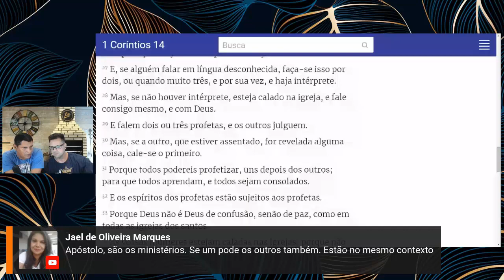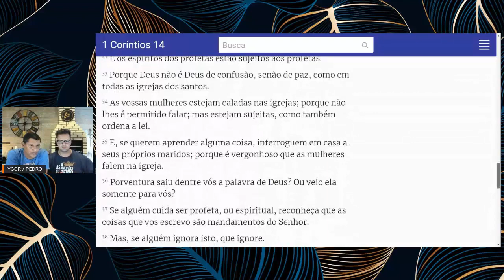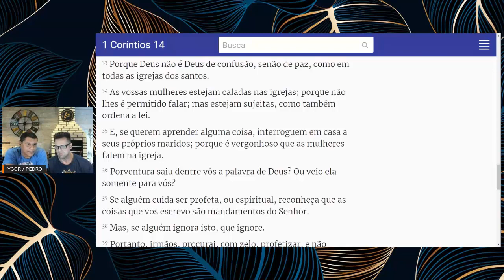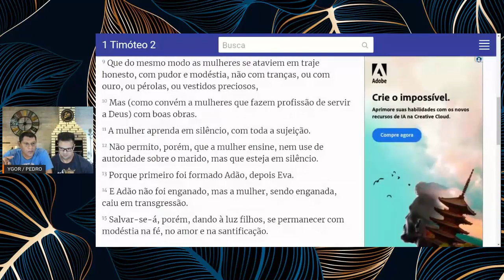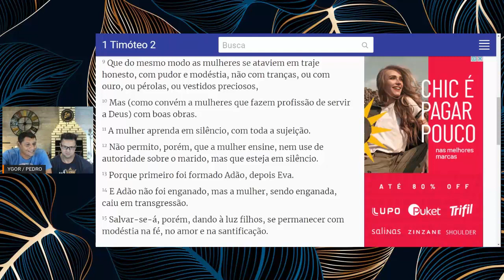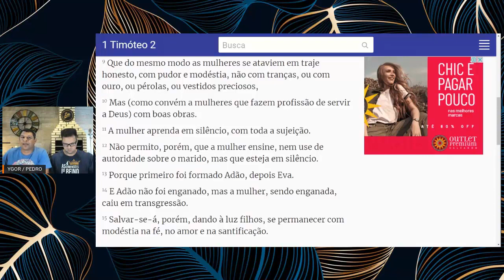As vossas mulheres estejam caladas nas igrejas.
Você também pode ser um motivador para a continuação desse trabalho me ajudando com as despesas dos estudos e das lives.

Caixa
Conta Popança
Agencia: 0889
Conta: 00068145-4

Banco: Itaú
Conta Corrente
Agencia: 0216
Conta: 12903-1

Banco: Santander
Conta Corrente
Agencia: 3531
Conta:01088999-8